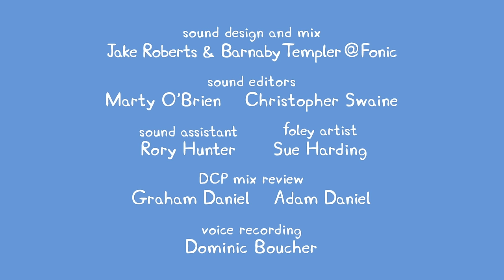We Love Peppa Pig Grandpa Pig's Greenhouse #26